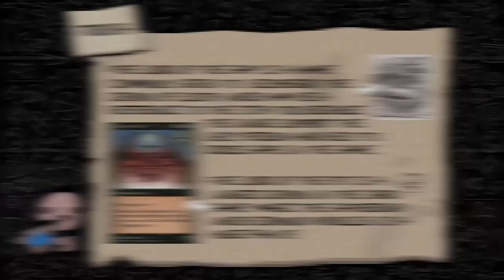Lord of the Pit - Item Guide - The Binding of Isaac: Rebirth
A guide with everything you need to know about the Item "Lord of the Pit" from The Binding of Isaac Rebirth/ Afterbirth+/ Repentance. The basic effects as well as synergies, combos, usefull tips/tricks, recommendations and trivia about the item are part of each item guide.